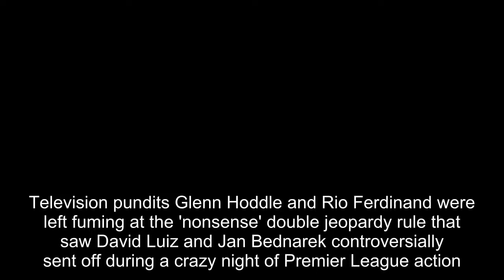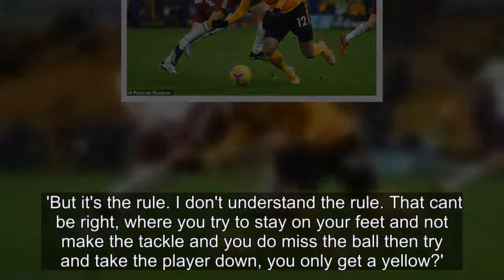Rio Ferdinand and Glenn Hoddle SLAM 'double jeopardy' rule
Television pundits Glenn Hoddle and Rio Ferdinand were left fuming at the 'nonsense' double jeopardy rule that saw David Luiz and Jan Bednarek controversially sent off during a crazy night of Premier League action.The Arsenal and Southampton pair both made minimal contact to deny goalscoring opportunities for their opponents but were given their marching orders as they suffered 2-1 and 9-0 defeats against Wolves and Manchester United.In both cases many felt the 'double jeopardy' rule, which prevents two punishments of the player being sent off and a penalty being given if it is an accidental challenge, should have come into effect.  But this was not the case as the pair were deemed not to have made a clear attempt to play the ball, so were dismissed to devastating consequences for their sides.The official FA rules state: 'Where a player commits an offence against an opponent within their own penalty area which denies an opponent an obvious goal-scoring opportunity and the referee awards a penalty kick, the offending player is cautioned if the offence was an attempt to play the ball; in all other circumstances (e.g. holding, pulling, pushing, no possibility to play the ball etc.) the offending player must be sent off.'After the rules were explained in the aftermath of the games, Hoddle and Ferdinand were bemused as they pointed out the players would have stayed on the pitch if they had made more contact and fouled the player rather than get out of the way.   'The rule is nonsense. That rule is nonsense that if you bring him down and clash him and say I was trying to play the ball I'm only going to get a yellow card', Hoddle told BT Sport.'But we've seen two players tonight try and get out of the way and completely not foul him and there's contact of some sort or the referee says there is contact you get a red card. That can't be right.'Ferdinand added: 'It goes against everything you're brought up to know about football. It's a crazy rule, crazy rule. 'The reaction on social media tells you everything you need to know about it. There's absolute disbelief everywhere.   'Mike Dean has given 109 red cards in his career, the most red cards out of any referee, so he doesn't mind getting his red card out.'You're going to have to be taught now and rebooted as an individual that you must really go in and try to win the ball rather than try to get out the way. It's crazy.'To add another layer to the controversy, many felt there was not even contact between Bednarek and Anthony Martial, and the decision should have been given the other way with the Frenchman cautioned for simulation.   The Saints defender was even caught on camera after the came saying 'Martial said it's not a foul!'Hoddle added: 'If he'd have booked Martial there I don't think any of us would be saying it's a dreadful decision. 'But it's the rule. I don't understand the rule. That cant be right, where you try to stay on your feet and not make the tackle and you do miss the ball then try an